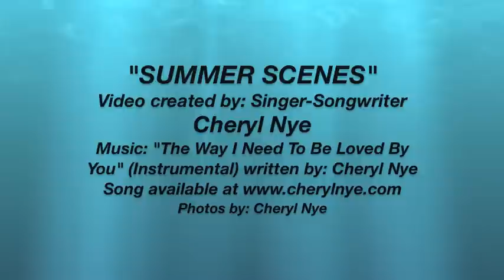The Way I Need To Be Loved By You Instrumental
Hi! I'm Singer-Songwriter Cheryl Nye. :)
This is a video that I created entitled "Summer Scenes". I took all the photos, and I used my song that I wrote entitled "The Way I Need To Be Loved By You" (Instrumental version) which is track # 5 off my newest C.D. "Eyes Of A Stranger". itunes and Amazon.
The photos were taken at Montreal's Old Port, Montreal's Ile St. Helen's (Canada) ,and  at Hampton Beach , NH (USA).
I appreciate that so much! Have a wonderful day! :)